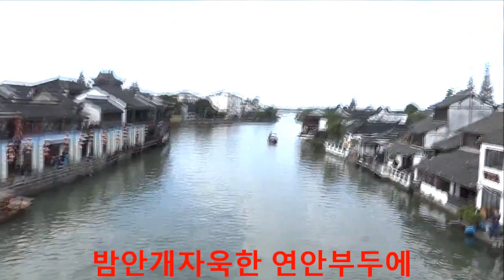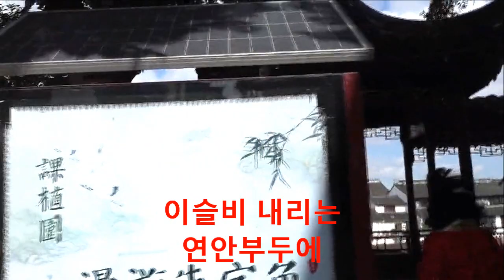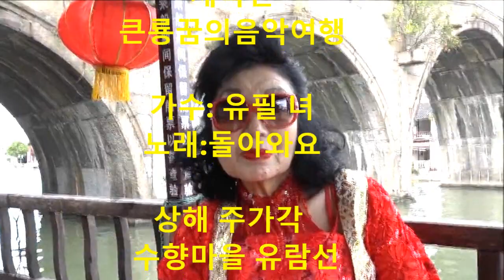가수유필녀 돌아와요 중국상해 주가각 유람선부두 큰룡꿈의음악여행 드래곤드림예술단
설명-가수유필녀 돌아와요 중국상해 주가각 유람선부두 큰룡꿈의음악여행 드래곤드림예술단 현지촬영